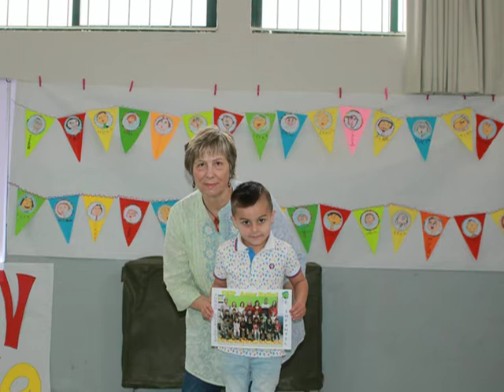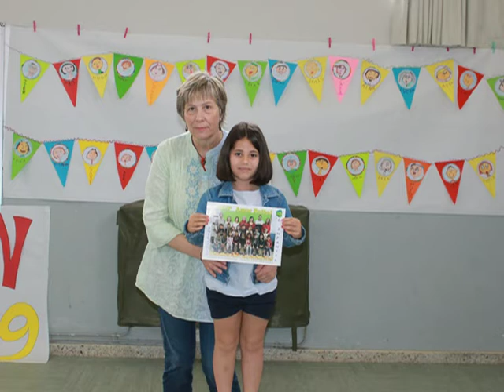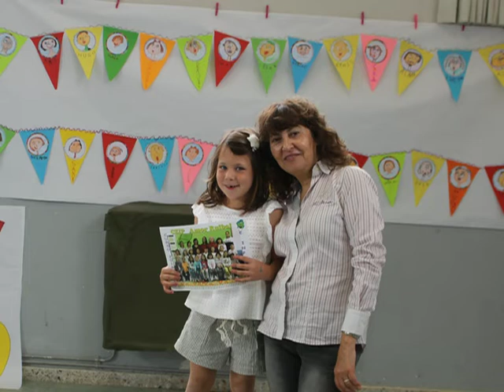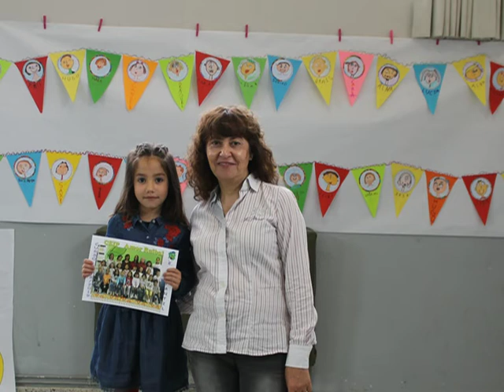Graduación Educación Infantil 2019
Vídeo resumo do acto de entrega de orlas ao alumnado de 6º curso de Educación Infantil no CEIP Amor Ruibal.